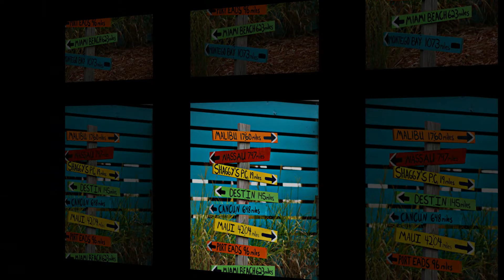Contact Sheet Dark